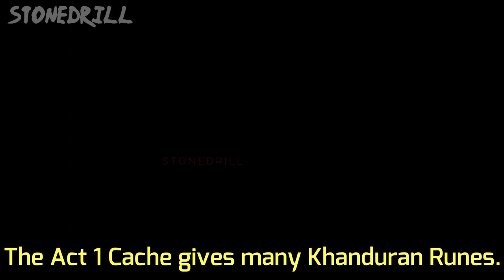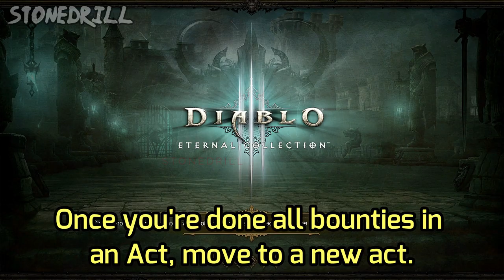Diablo 3 Reaper of Souls Season 23 - Ring of Royal Grandeur Farming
Diablo 3 Reaper of Souls Season 23 - Ring of Royal Grandeur Farming! Hanging out with DIABLO 3 Reaper of Souls - Ring of Royal Grandeur Farming (The Easy Way) could come tricky. This royal ring will reduce your required items for your set item bonuses by one. Be noted of this Ring of Royal Grandeur drop chance: You can get this ring from ACT 1 Horadic Caches. To get that, you must complete all bounties in Act. Here's one of the easy ways to get it!